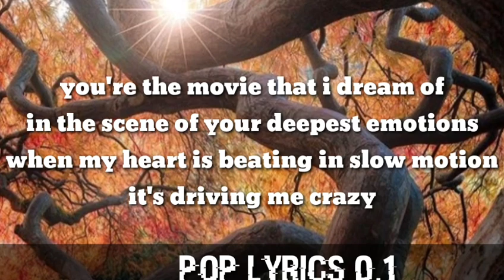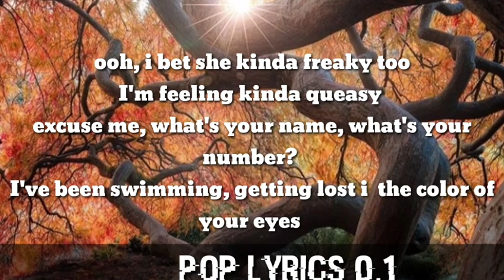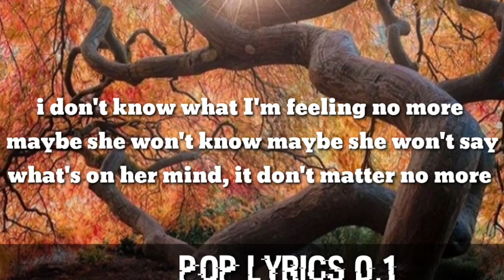Milky Day - Maybe I'll Go (Lyrics) 🎵 pop lyrics 0.1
Apple Music, and all other major music platforms.
 🎤 Lyrics: Maybe I'll Go
 - Milky Day

 Maybe I’ll, maybe I’ll go You might not remember the way that I look at your body Cuz I’m a nobody, cuz I’m a nobody, ooh Maybe I’ll maybe I’ll know Know that the consequences of your love is poison Better be cautious, I better be cautious of you cuz You be everything I dreamed of Every night when I’m feeling distracted When I’m searching for quick satisfaction Need some action, ooh You’re the movie that I dream of In the scene of your deepest emotions When my heart is beating in slow motion It’s driving me crazy Maybe it’ll go, maybe it’ll stay I don’t know what I’m feeling no more Maybe she won’t know, maybe she won’t say What’s on her mind, it don’t matter no more Maybe it’ll go, maybe it’ll stay I don’t know what I’m feeling no more Maybe she won’t know, maybe she won’t say What’s on her mind, it don’t matter no more But you know it don’t matter no more It don’t matter no more You know what you’re capable of She’s crawling out from underneath my bedsheets Who is she, ooh, she lookin' at me creepy Ooh, I bet she kinda freaky too I’m feeling kinda queasy Excuse me, what’s your name, what’s your number? I’ve been swimming, getting lost in the color of your eyes I been getting lost in the colors Have we met before? I remember You somewhere else, maybe a dream or a nightmare Ooh, she’s so good, oh she’s so mean, but I like her Maybe it’ll go, maybe it’ll stay I don’t know what I’m feeling no more Maybe she won’t know, maybe she won’t say What’s on her mind, it don’t matter no more Maybe it’ll go, maybe it’ll stay I don’t know what I’m feeling no more Maybe she won’t know, maybe she won’t say What’s on her mind, it don’t matter no more
"If you'd like to submit a video to the channel, please